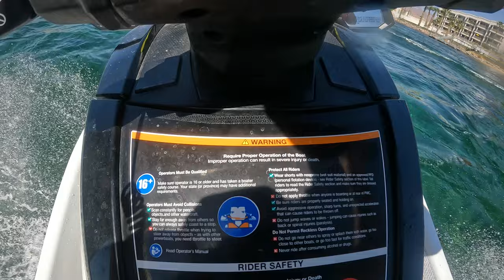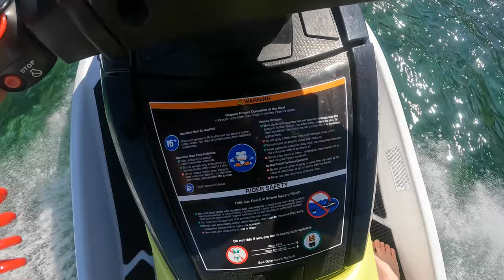The Entire Hour Of Jetskis On The Colorado River In Laughlin, Nevada 2022!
I started recording before we even got in the water, this is all 45 minutes of the video I got for the hour we rented the jetskis. There may some foul language I don't remember haha.